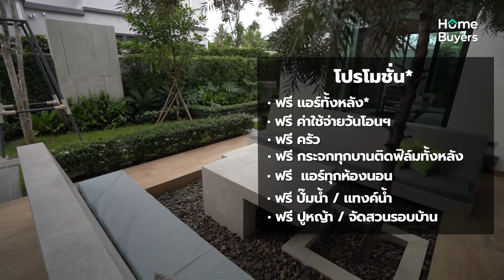บ้านเดี่ยว 100 ตร.ว. ติดโซลาร์เซลล์ทุกหลัง l รีวิวบ้านเดี่ยว Le Parc Next ทวีวัฒนา เริ่ม 11.5 ลบ.*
[รีวิว] แอนดี้ และ HomeBuyersGuide มารายงานตัวค่ะ คลิปนี้พาเพื่อนๆ ไปดูบ้านเดี่ยวหลังใหญ่ ที่ดิน 100 ตร.ว. ทำเลทวีวัฒนา ที่โครงการ "Le Parc Next ทวีวัฒนา" (เลอ พาร์ค เน็กซ์) บ้านแห่งอนาคต ประหยัดพลังงาน อยู่ได้อาศัยได้ทุก Generation

ที่ตั้งโครงการบนถนนเลียบคลองทวีวัฒนา เชื่อมต่อถนนหลักได้หลายสายทั้งถนนเพชรเกษม และถนนบรมราชชนนี ใกล้มหาวิทยาลัยมหิดล ศาลายา และตลาดสนามหลวง 2

บ้านเดี่ยวหลังใหญ่ เป็นส่วนตัวเพียง 75 ยูนิต สร้างบนแปลงที่ดิน 100 ตร.ว. พื้นที่ใช้สอย 174-330 ตร.ม. รองรับครอบครัวขยายและครอบครัวใหญ่ได้สบาย พร้อมระบบ Smart Home สั่งเปิดปิดไฟ-แอร์-ม่าน-ทีวี ด้วยระบบเสียงภาษาไทย ประตูรั้วเปิด-ปิดอัตโนมัติ บ้านทุกหลังติดโซลาร์เซลล์ขนาด 5 กิโลวัตต์ เพื่อนำพลังงานแสงอาทิตย์มาใช้เป็นพลังงานไฟฟ้า ช่วยประหยัดพลังงาน

Facilities และคลับเฮ้าส์ระดับพรีเมียมในคอนเซ็ปท์ Green Living ทั้งสวนสีเขียวขนาดใหญ่ สนามเด็กเล่น สระว่ายน้ำ ฟิตเนส ซาวน่า และ Co-Working Space

แบบบ้าน Courtyard ราคาเริ่มต้น 14.5 ล้านบาท*

สอบถามข้อมูลเพิ่มเติมโทร. 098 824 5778 หรือ